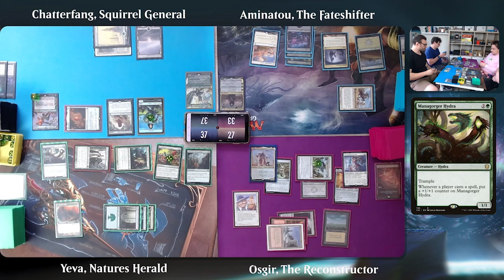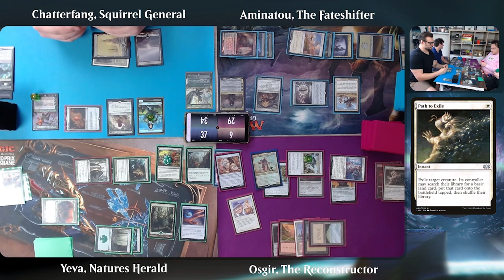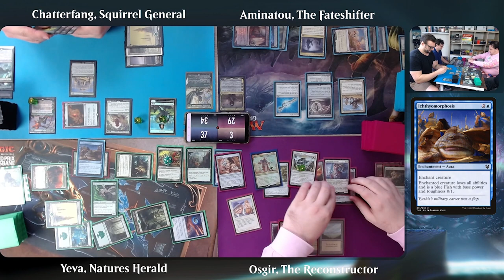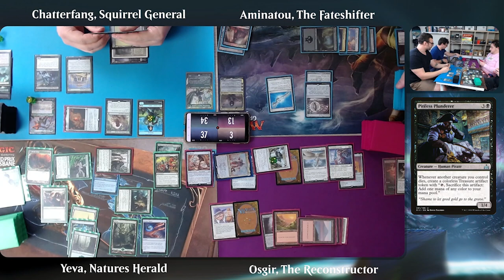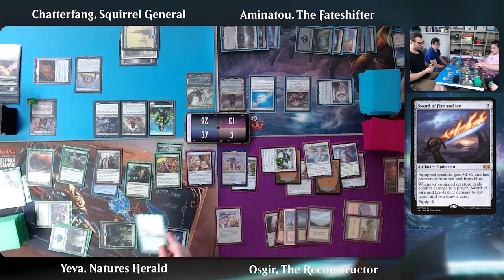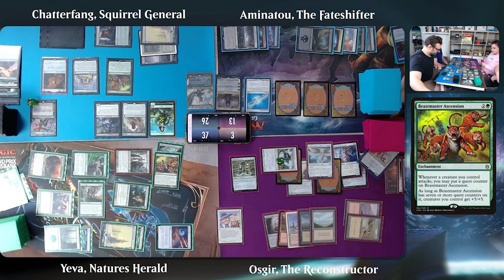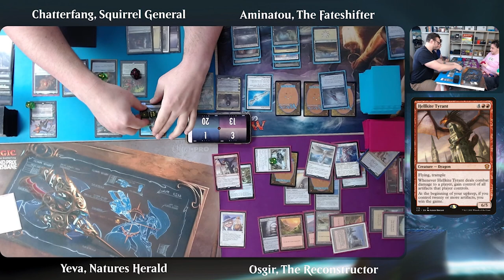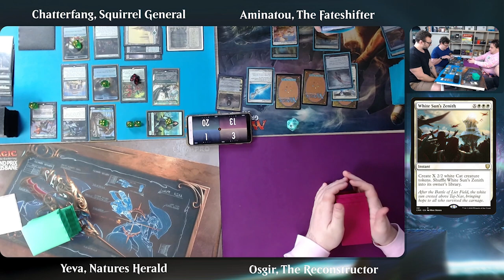Commander With Friends | Chatterfang VS Aminatou VS Osgir VS Yeva | Commander Gameplay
Chatterfang Squirrel General vs Osgir the Reconstructor vs Aminatou the Fateshifter vs Yeva Natures Herald.

We caught up with friends of the channel to play some EDH in person.